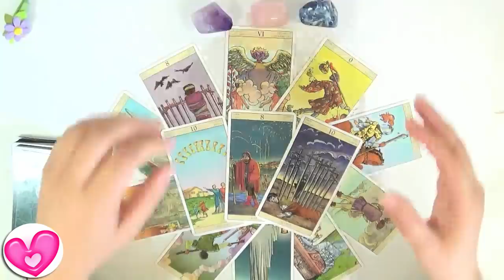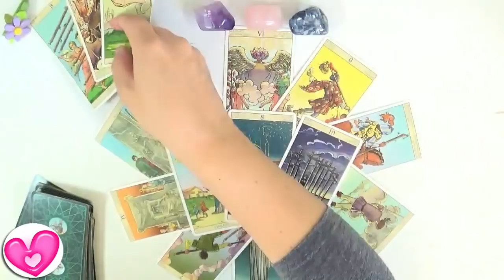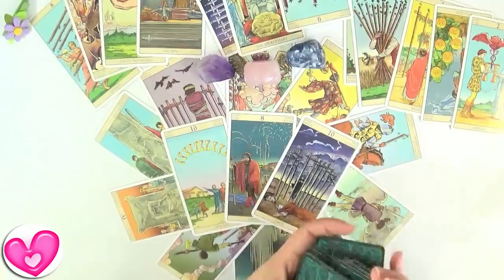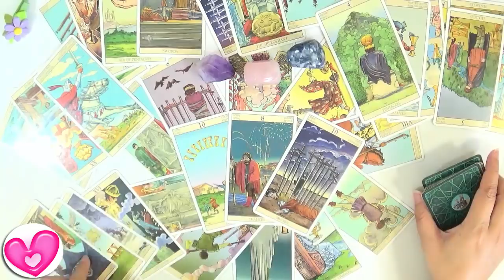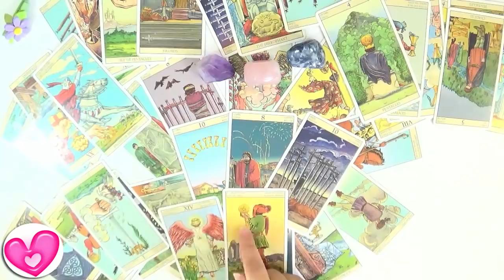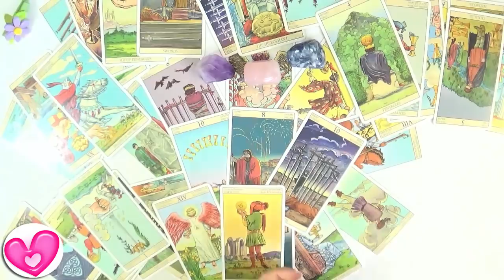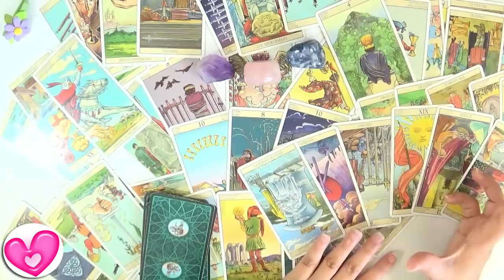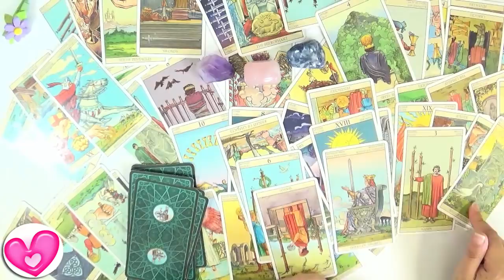✨La Felicidad viene de Camino ✨Tauro Enero 2019 Guia Angelical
Horóscopo para Tauro Enero 2019 por la Guia Angelical
Tarot de Tauro Enero 2019 donde revisamos temas de amor, dinero, trabajo y cualquier cosa importante para Tauro 2019